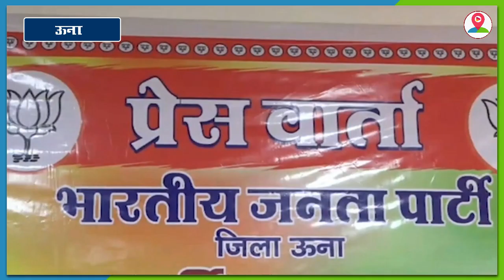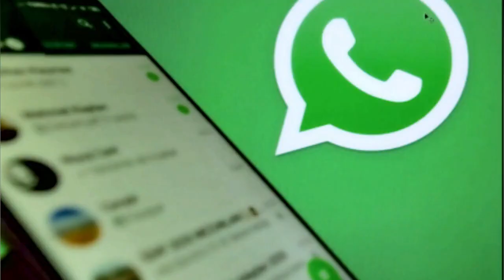Una में 15 April को नेत्र जांच शिविर का होगा आयोजन, राज्यपाल और केंद्र मंत्री करेंगे शुभारंभ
सदर के भाजपा विधायक सतपाल सिंह सत्ती ने मंगलवार जिला भाजपा कार्यालय में प्रेस कॉन्फ्रेंस की ,,,,,,जिस दौरान उन्होंने मीडिया से रूबरू होते हुए बताया कि जिला मुख्यालय पर केंद्रीय मंत्री अनुराग ठाकुर द्वारा आयोजित किए आई चेक अप कैंप 15 अप्रैल को आयोजित किया जाएगा इस दौरान अनुराग ठाकुर और राज्यपाल शिव प्रताप शुक्ला मौजूद रहेंगे,,,,,,,,,, उन्होंने बताया कि यह निशुल्क कैंप गुना जिला मुख्यालय के डीएवी पब्लिक स्कूल में 15 अप्रैल को लगेगा इस आयोजन का शुभारंभ प्रदेश के राज्यपाल शिव प्रताप शुक्ला और केंद्रीय मंत्री अनुराग सिंह ठाकुर करेंगे,,,,,,बता दे 15 अप्रैल सुबह 8:00 बजे से कैंप स्वास्थ्य का लाभ लेने वाले लोगों का पंजीकरण होगा इस पंजीकरण के पश्चात दिन भर उनकी निशुल्क आंखों की जांच होगी ।
Sadar's BJP MLA Satpal Singh Satti held a press conference at the district BJP office on Tuesday,,,,,, while interacting with the media, told that the eye check-up camp organized by Union Minister Anurag Thakur at the district headquarters was organized on April 15. During this, Anurag Thakur and Governor Shiv Pratap Shukla will be present, Shukla and Union Minister Anurag Singh Thakur will,,,,,, tell that people taking benefits of camp health will be registered from 8:00 am on April 15, after this registration their eyes will be checked free of cost throughout the day.